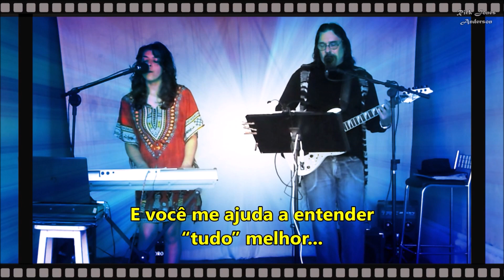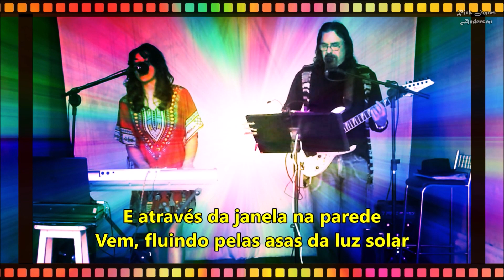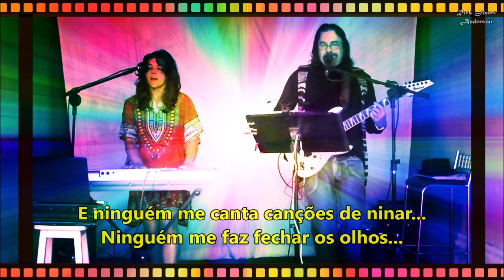Pink Floyd Tribute - Echoes - Legendas PT (by Rick Jones Anderson)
Uma das mais belas obras do Rock Progressivo, composta por  Roger Waters, Richard Wright, David Gilmour e Nick Mason para o Álbum do Pink Floyd, "Meddle" de 1971, aqui numa versão "Short" de Rick Jones Anderson, responsável também pelo Vídeo e Tradução Livre.
Rick Jones Anderson - Vocal, Guitarra
Suellen O. Jones - Teclados, Vocais